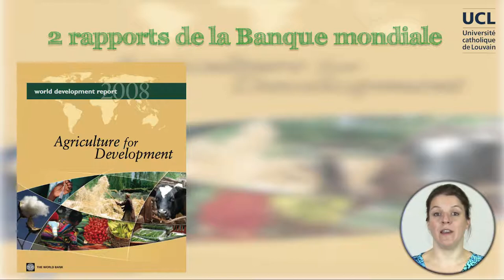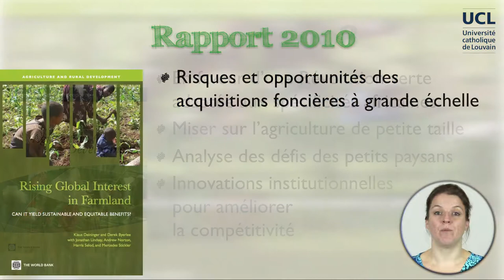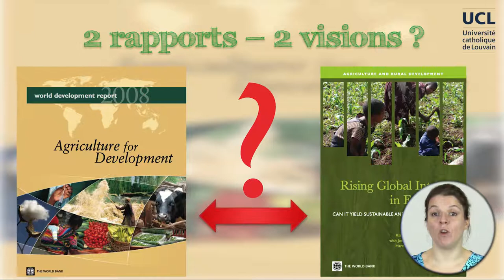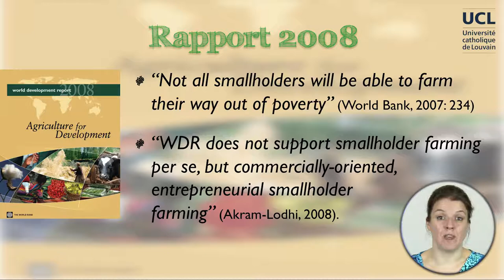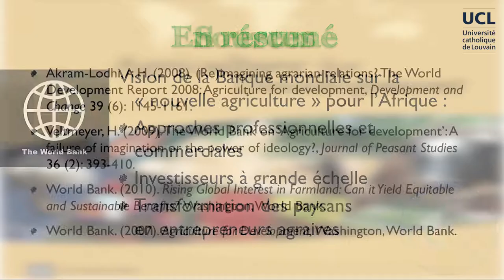2A-7 Position de la Banque Mondiale